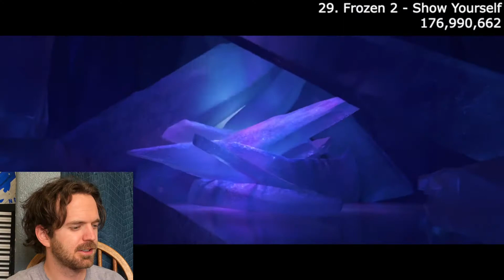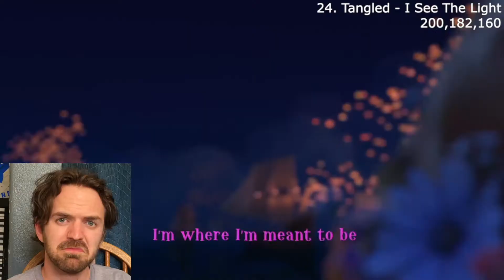REACT Top 50 MOST STREAMED Disney Songs of All Time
I react to, reveal and discuss the top fifty most streamed Disney songs on Spotify, featuring songs form Encanto, Frozen, Tarzan, Moana and more.